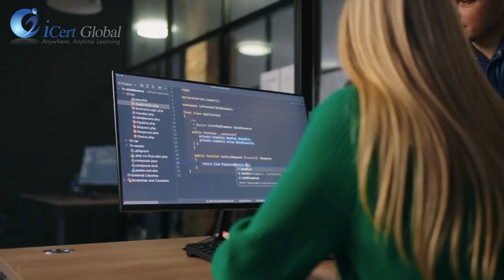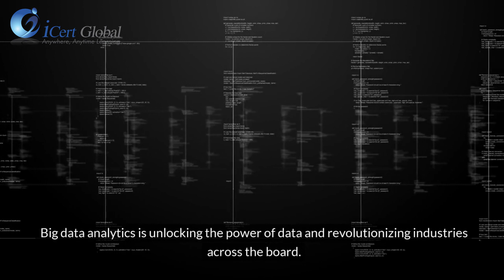Unlocking Big Data Power: Analytics Revolutionizing Industries